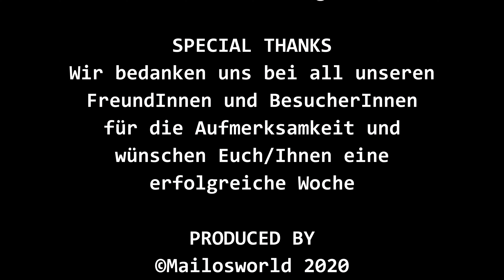Mailo on tour silberkarklamm